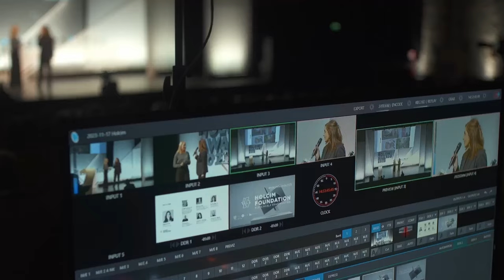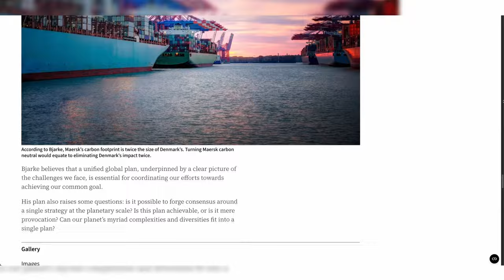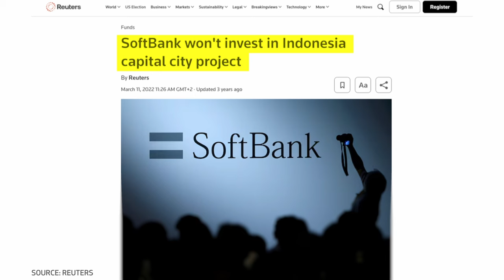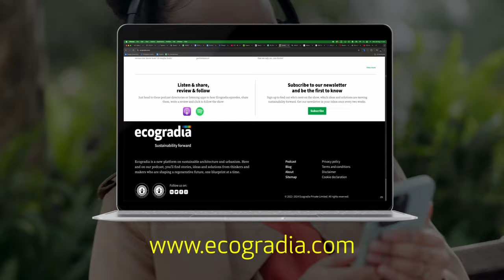Will Indonesia's new $33 billion capital be the end of Jakarta? | Ridwan Kamil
Ridwan Kamil is back on Ecogradia! ✨

The architect, urbanist, former Mayor, and Development Curator of Indonesia’s new capital Nusantara, takes us deeper into the socio-environmental realities of building the city from the ground up. He also opens up about his personal journey from architecture to politics.

Here are some questions you will find answered in this episode:

1️⃣ What systems will Nusantara put in place to realise its vision of becoming a net-zero-carbon city?

2️⃣ How will people be attracted to the city? What will make it liveable?

3️⃣ Is Indonesia’s current capital Jakarta being deprioritised?

4️⃣ As an architect, what experience kickstarted Ridwan’s own journey of becoming a Mayor?

Thank you to Holcim Foundation for Sustainable Construction for supporting Ecogradia.

The following projects are shown in this episode:

Istana Garuda  |  Nusantara, Indonesia
Designed by Nyoman Nuarta

Plaza Seremoni  |  Nusantara, Indonesia
Designed by URBAN+

Vice President’s Palace (“Huma Betang Umai”)  |  Nusantara, Indonesia
Designed by SHAU with APTA and Cilaki Studio

Kemenko Buildings  |  Nusantara, Indonesia
Designed by URBAN+

Taman Film  |  Bandung, Indonesia
Designed by SHAU

Labyrinth Park, Bandung City Hall  |  Bandung, Indonesia

Microlibrary Taman Bima  |  Bandung, Indonesia
Designed by SHAU

Alun-Alun Bandung  |  Bandung, Indonesia
Designed by DP Architects

Timestamps ⏰

00:00 Intro
01:25 How will Nusantara become a net-zero carbon city?
05:31 A city-specific building code to ensure sustainable construction
07:05 What is happening to the pre-existing towns and communities in the region?
10:12 How will Nusantara deal with the sensitive ecosystems of East Kalimantan?
11:00 What does it take to populate a new city? Why will anyone move to Nusantara?
13:36 How to make Nusantara liveable and loveable?
16:17 Addressing concerns about the displacement of Indigenous communities
18:31 Sponsor message
19:16 How is the $33 billion city being funded?
22:30 IS JAKARTA BEING DEPRIORITISED?
25:17 From architect to Mayor to Governor: Ridwan's journey
27:29 Can architects make good mayors?
33:04 The HOPE question
34:52 Outro

No spamming here! :)

[Ecogradia, Podcast, Sustainability, Architecture, Urbanism, Ridwan Kamil, Nusantara, Indonesia, Future City, Net Zero, Net Zero Cities, Jakarta]